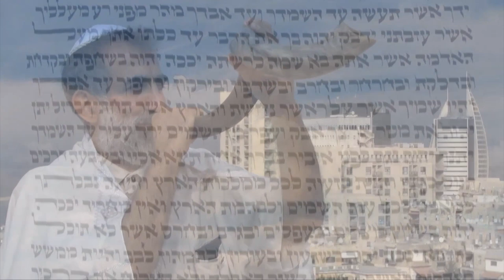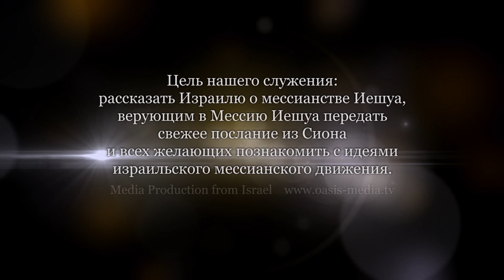Нагорная проповедь Иешуа. Часть 9 (Иврит)